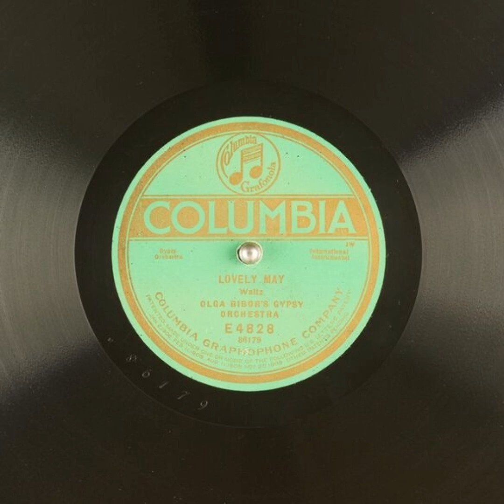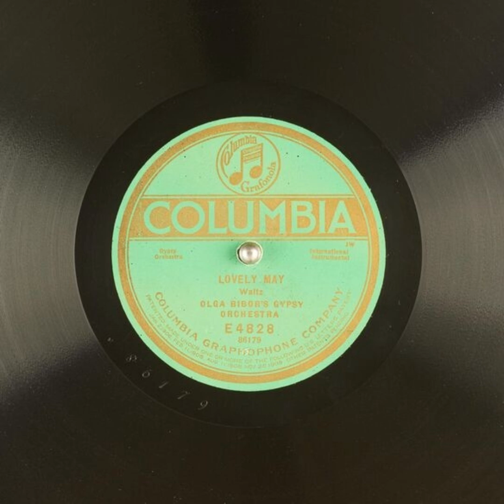Lovely May - Olga Bibor's Gypsy Orchestra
Title: Lovely May

Publication date: 1921
Language: English
Performer: Olga Bibor's Gypsy Orchestra

Summary: Gypsy Orchestra, International Instrumental, Waltz